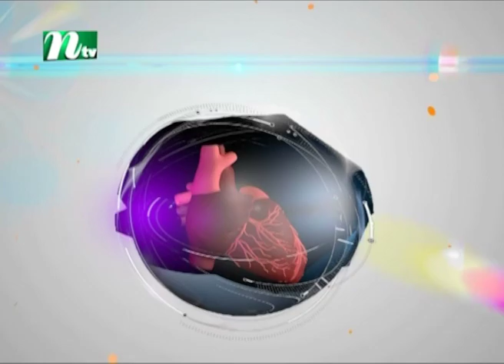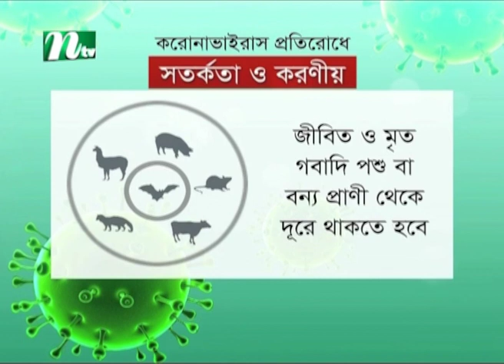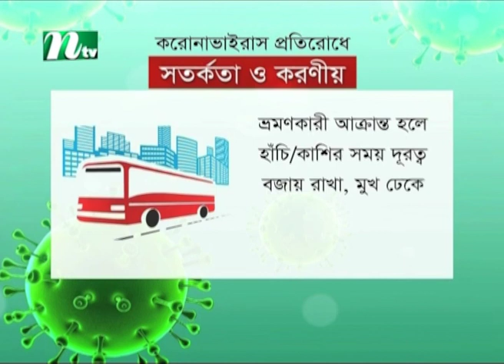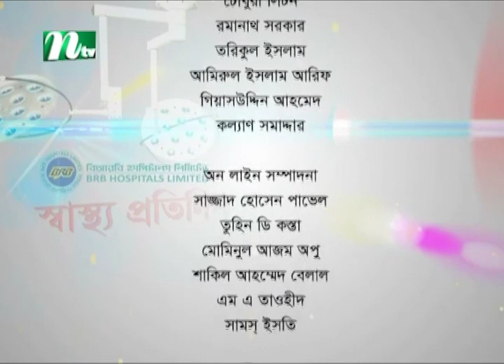কিডনির রোগ নেফ্রাইটিস কি এবং তার প্রতিকার | ডা. রফিকুল আলমের পরামর্শ | স্বাস্থ্য প্রতিদিন | ৩৭৩৪